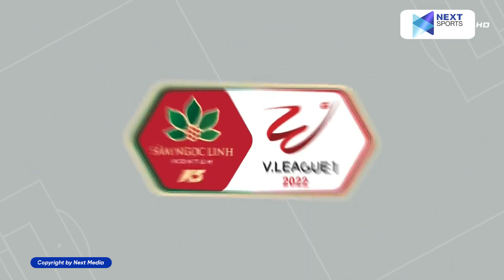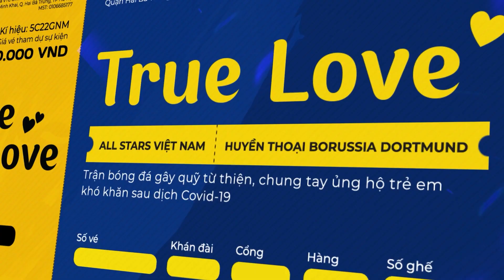400s KỊCH TÍNH HAGL - BÌNH DƯƠNG, BÀN THẮNG VÀ QUẢ PENALTY BỊ MẤT OAN ? I V.LEAGUE 2022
NEXT SPORTS | 400s KỊCH TÍNH HAGL - BÌNH DƯƠNG, BÀN THẮNG VÀ QUẢ PENALTY BỊ MẤT OAN ? I V.LEAGUE 2022